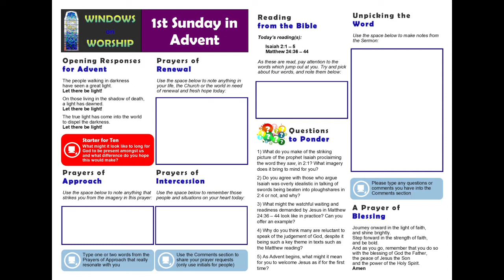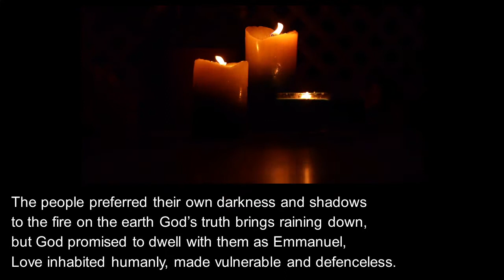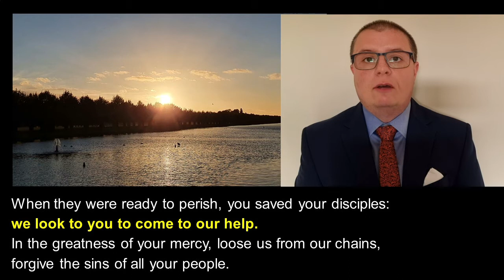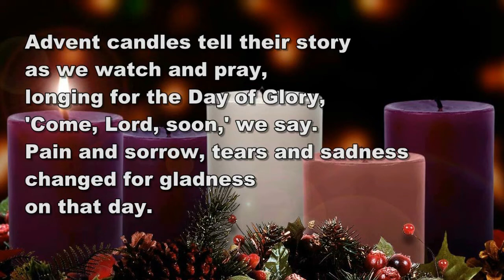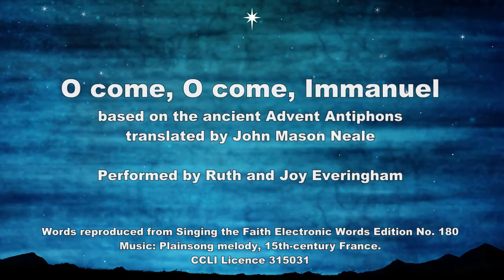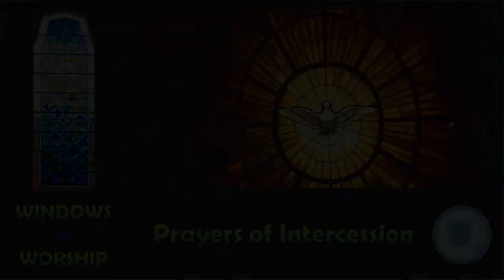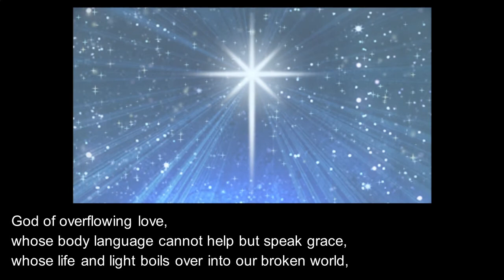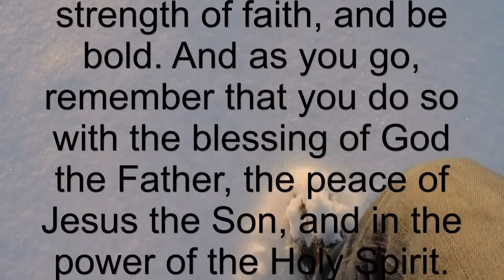Windows on Worship 27th November 2022 (Advent I)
A Methodist service for the First Sunday of Advent, focusing on the vision of swords beaten into ploughshares in Isaiah 2:1 - 5, and the unexpected hour of the coming of the Son of Man in Matthew 24:36 - 44.